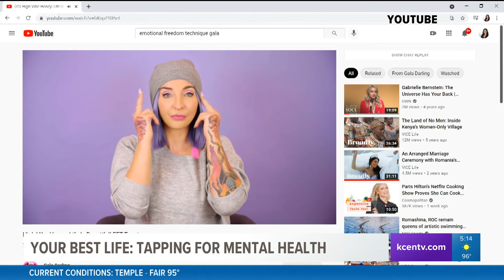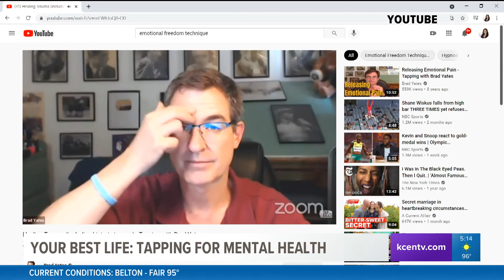Your Best Life | Tapping for better mental health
Have you been feeling anxious and stressed due to the pandemic? If so, the emotional freedom technique – also known as EFT or tapping – could help.